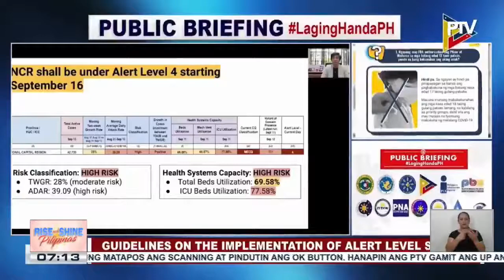Case trans. at COVID-19 bed utilization, kabilang sa mga pagbabatayan sa pagpapalit ng alert levels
Case transmission at COVID-19 bed utilization, kabilang sa mga pagbabatayan sa pagpapalit ng alert levels ayon sa DOH; Aggressive community testing, kabilang sa mga gagawin sa ilalim ng alert level 4